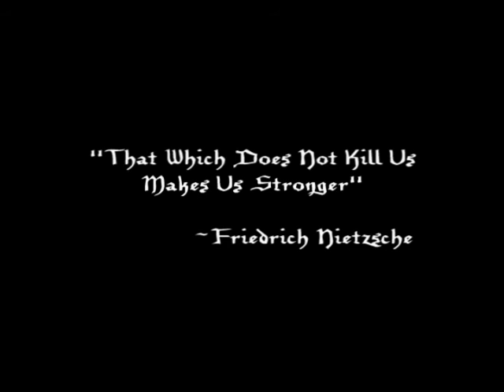Conan The Labrador Tribute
This is a short tribute to one of the most amazing dogs and best friend anyone could ever wish to have be part of their life.  Thank you Conan for all the many years of loyal friendship and trust.  I hope you feel as though I helped to give you a great life.

Music contained within is from Conan the Barbarian soundtrack by Basil Poledouris and Enter The Haggis/Jubilee Riots.